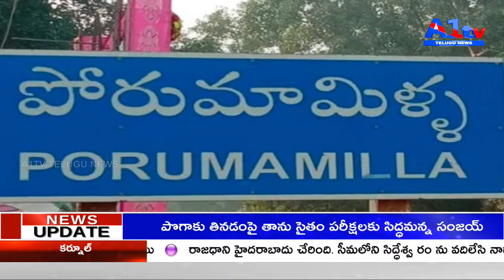మాకు రోడ్లు , నీళ్లు , కరెంటు ఏర్పాటు చేయాలని వేడుకుంటున్న ప్రజలు || A1TV TELUGU NEWS